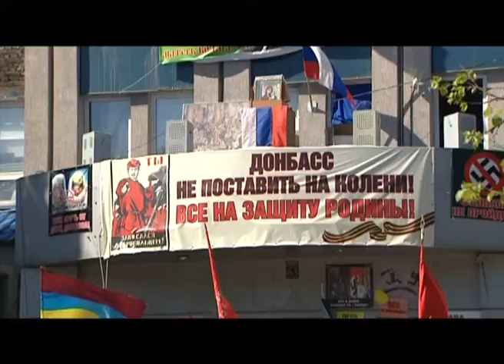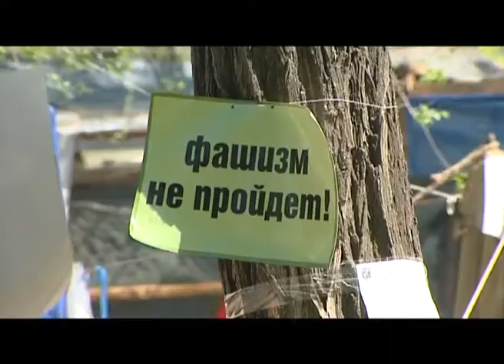Украинского репортера впервые пустили в захваченную луганскую СБУ. Факты недели, 27.04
На Луганщині, де поки все віддано місцевим жителям, протест далі центральної площі не йде. Наш Володимир Соколов став першим українським журналістом, якого допустили у захоплене приміщення СБУ.  Ексклюзивний репортаж та інтерв'ю з  тими, хто вважає себе новою владою Луганщини.

На Луганщине, где пока все отдано местным жителям, протест дальше центральной площади не идет. Наш Владимир Соколов стал первым украинским журналистом, которого допустили в захваченное помещение СБУ. Эксклюзивный репортаж и интервью с теми, кто считает себя новой властью Луганщины.

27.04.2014